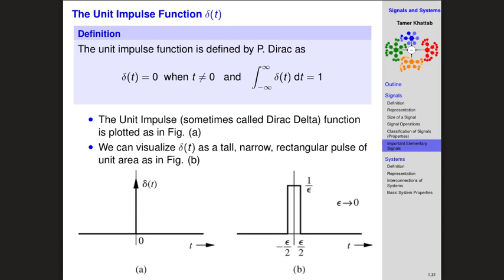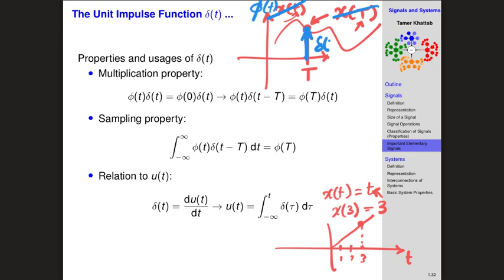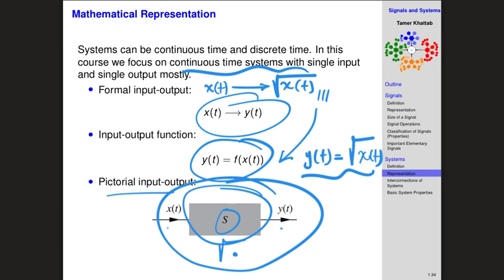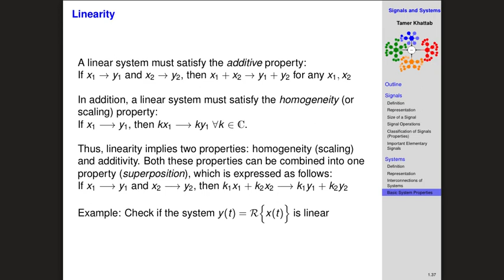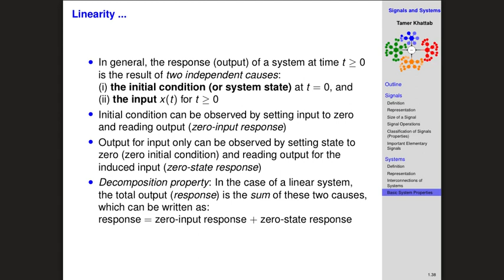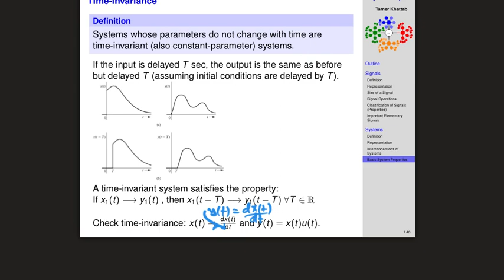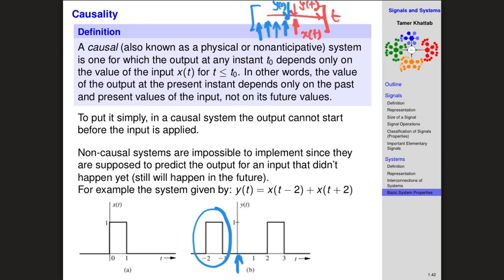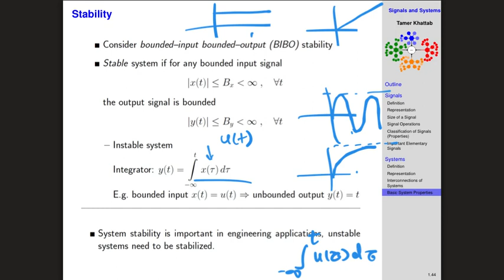L3: System Properties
ELEC 351: Signals and Systems - Spring 2024
Tamer Khattab
Electrical Engineering
Qatar University